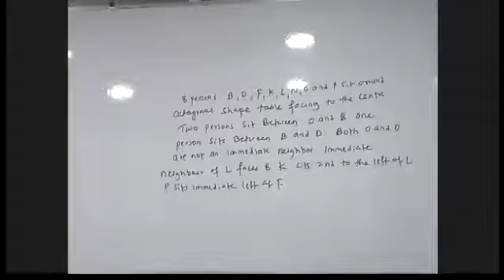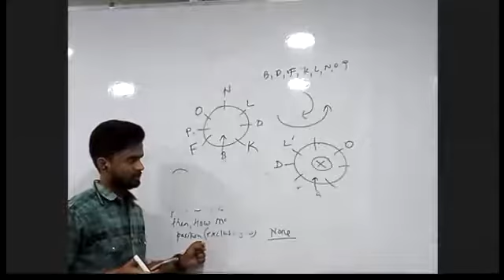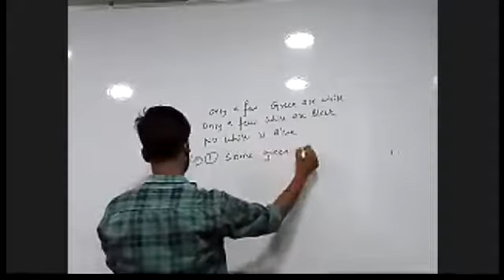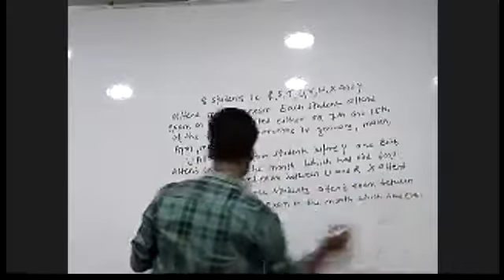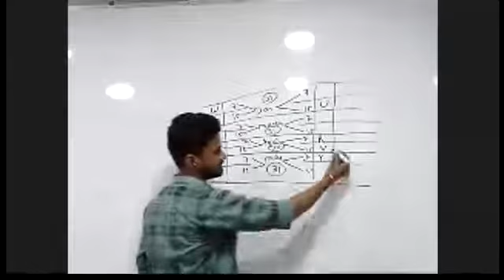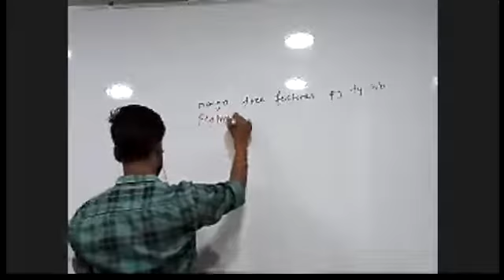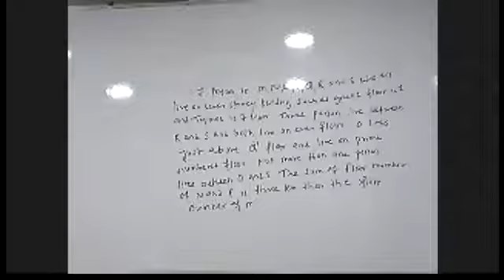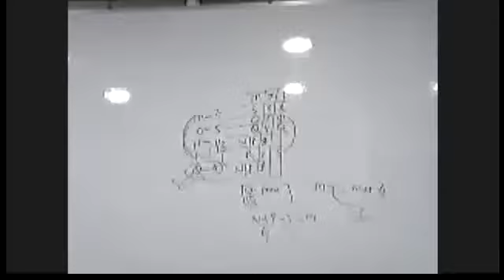| REASONING | ESIC CRASH COURSE | PREVIOUS YEAR QUESTION PAPER SOLVING |